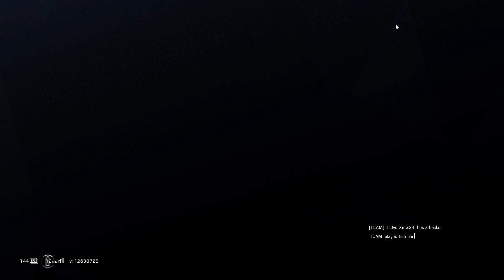Real Bad Hacker R6 siege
Hacker Chinera